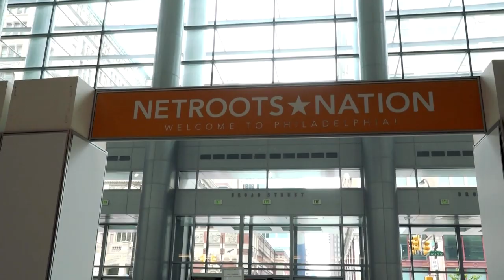FSTV At Netroots Nation 2019: Rep. Deb Haaland Interview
New Mexico Congresswoman Deb Haaland sits down with FSTV correspondent Imara Jones to discuss her time in Congress, environmental protections, missing indigenous women, and much more.